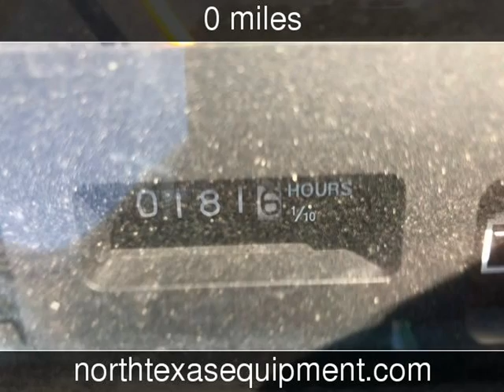2010 JOHN DEERE 3005 4X4 w/ Rotary Cutter Used Powersports - Fort Worth,TX - 2018-03-24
See more details about this used powersport This 2010 JOHN DEERE 3005 4X4 w/ Rotary Cutter with 0 miles is for sale at North Texas Equipment.